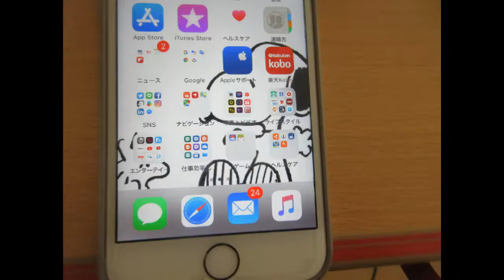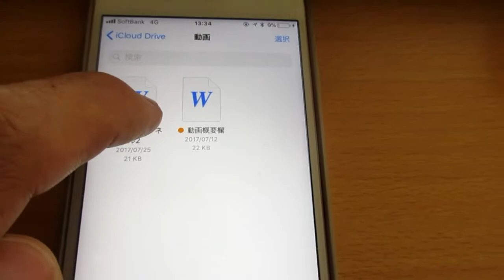iOS11 Files App使えるの？